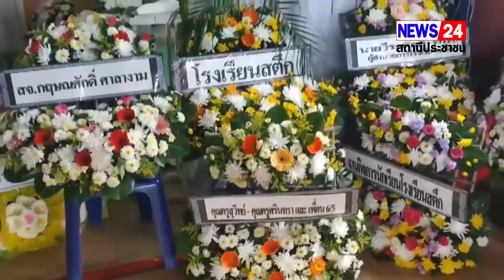บุรีรัมย์ นร.หญิง ม.6 ไม่เข้ากิจกรรมสวดมนต์โดนครูปกครองวิ่งไล่หนีเข้าป่าสุดท้ายพบเป็นศพปริศนา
3 นักเรียนหญิงชั้น ม.6 โรงเรียนแห่งหนึ่ง อ.สตึก จ.บุรีรัมย์ ไม่เข้ากิจกรรมสวดมนต์วันศุกร์ ครูฝ่ายปกครองเดินมาไล่ วิ่งหนีเข้าป่าหลังโรงเรียน หนึ่งในนั้นหายไป มาพบกลายเป็นศพกลางป่า  ตำรวจเรียกครูสอบ และเพื่อน นร.ที่อยู่ในเหตุการณ์  ผลตรวจเบื้องต้นพบหัวใจล้มเหลว
             ผู้สื่อข่าวรายงานว่าได้เกิดเหตุสลด น.ส.นิชาดา   หรือฟิมล์  อายุ 17 ปี นักเรียนชั้น ม.6  โรงเรียนมัธยมแห่งหนึ่งใน  อ.สตึก  จ.บุรีรัมย์   เสียชีวิตในป่าหลังโรงเรียนอย่างเป็นปริศนา เมื่อช่วงวานนี้ (2 ก.ย.65)    หลังจาก น.ส.นิชาดา   และเพื่อนนักเรียนหญิงรวม 3 คน  ไม่ได้เข้าร่วมกิจกรรมสวดมนต์ของทางโรงเรียน  แต่พากันไปนั่งเล่นและซื้ออาหารไปนั่งกินกันใต้อาคารเรียน   พอครูฝ่ายปกครองทราบก็ได้มาไล่ให้เด็กไปร่วมกิจกรรมสวดมนต์  แต่เด็กนักเรียนทั้ง 3 คนต่างพากันวิ่งหนีเข้าป่าหลังโรงเรียน  โดยที่ไม่รู้ว่าใครวิ่งไปในทิศทางไหนบ้าง   กระทั่งช่วงเย็นครูไปพบ น.ส.นิชาดา  นอนแน่นิ่งในป่าหลังโรงเรียนแล้ว  จึงได้รีบพาส่ง รพ. เพื่อให้แพทย์ปั้มหัวใจช่วยชีวิต   แต่พบว่า น.ส.นิชาดา  ได้เสียชีวิตแล้ว
 ซึ่งจากการสอบถามข้อมูลจากเพื่อน  ทราบว่าก่อนเกิดเหตุนักเรียนหญิงที่เสียชีวิตและเพื่อนชั้นเดียวกันรวม 3 คน ไม่ได้เข้าคาบเรียนสุดท้าย ซึ่งเป็นคาบกิจกรรม คือการสวดมนต์ ได้ลงมานั่งเล่นอยู่ชั้นล่างของอาคาร และพากันไปซื้ออาหารมากินร่วมกัน    ต่อมาครูฝ่ายปกครองทราบ  จึงได้เดินมาไล่    แต่นักเรียนหญิงทั้ง 3 คน ต่างพากันวิ่งหนีครู  ซึ่งครูก็วิ่งตาม จากนั้นได้วิ่งไปด้านหลังโรงเรียนซึ่งเป็นป่า โดยไม่รู้ว่าใครวิ่งไปทางไหนบ้าง   แต่พอนักเรียนหญิง 2 คนเดินกลับเข้ามาในโรงเรียนแต่ไม่เห็นน้องฟิมล์ มาด้วย   ซึ่งเพื่อนเข้าใจว่าน่าจะกลับไปขึ้นรถรับส่งโรงเรียนแล้วจึงได้พากันกลับบ้าน     กระทั่งมาทราบข่าวอีกทีก็ช่วงค่ำว่าน้องฟิมล์เสียชีวิต
  วันนี้ (3 ก.ย.65)  ผู้สื่อข่าวได้ลงพื้นที่ไปยังโรงเรียนมัธยมที่เกิดเหตุ  ก็ยังพบร่องรอยอาหารที่เด็กซื้อมากินกันบริเวณใต้อาคารก่อนเกิดเหตุสลด    จากนั้นก็เดินเข้าไปดูในป่าหลังโรงเรียนจุดที่พบน้องนอนแน่นิ่ง  ซึ่งห่างจากตัวอาคารประมาณ 200 เมตร   แต่ทางโรงเรียนไม่ได้ให้ข้อมูลใดๆ
              จากนั้นผู้สื่อข่าวได้เดินทางไปยังบ้านข้องน้องนักเรียนที่เสียชีวิต  ซึ่งญาติได้นำร่างน้องมาตั้งบำเพ็ญกุศลที่บ้าน  ท่ามกลางความโศกเศร้าของครอบครัว   แต่พอผู้สื่อข่าวจะขอสัมภาษณ์ถึงความรู้สึกและเหตุการณ์ที่เกิดขึ้น  กลับมีผู้หญิงคนหนึ่งห้ามไม่ให้ญาติให้สัมภาษณ์กับสื่อ   ผู้สื่อข่าวจึงได้สอบถาม น.ส.อนุธิดา    ศาลางาม    อาของน้องฟิมล์  ก็บอกแค่ว่า   น้องไม่ได้มีโรคประจำตัวอะไร อีกทั้งยังเป็นเด็กนิสัยดีน่ารักร่าเริง   แต่สาเหตุที่ทำให้น้องเสียชีวิตตนก็ไม่ทราบชัดเจนว่าเพราะอะไร   เพราะทางโรงเรียนยังไม่ได้มาอธิบายอะไร  ทราบเพียงผลแพทย์เบื้องต้นว่าน้องเสียชีวิตจากภาวะ “หัวใจล้มเหลว”   แต่ญาติก็ไม่ได้ติดใจสาเหตุของการเสียชีวิต
                จากการสอบถาม พ.ต.อ.วชิรวิทย์  วรรณธานี  ผู้กำกับการ สภ.สตึก ระบุว่า หลังได้แจ้งว่ามีกรณีนักเรียนหญิง ม.6 เสียชีวิต ก็ได้ให้พนักงานสอบสวนเร่งสอบผู้เกี่ยวข้อง ทั้งครู และเพื่อนนักเรียน  เพื่อหาข้อเท็จจริงว่าน้องเสียชีวิตเพราะอะไร  แต่ผลตรวจสภาพศพเบื้องต้นไม่พบร่องรอยบาดแผลการถูกทำร้าย  แพทย์สันนิษฐานว่าน่าจะเกิดจากภาวะหัวใจล้มเหลว     ซึ่งก็สอดคล้องกับที่เพื่อนนักเรียนให้ข้อมูลว่า  น้องที่เสียชีวิตมีอาการเหนื่อยหอบบ่อยตั้งแต่เรียนั้น ม.4  ขนาดเดินขึ้นบันไดยังหอบ  จากข้อมูลและผลตรวจเบื้องต้นก็เชื่อว่าไม่น่าจะเป็นเหตุฆาตกรรม  น่าจะเกิดจากภาวะร่างกายของน้อง  แต่เพื่อความกระจ่างก็ต้องส่งศพไปผ่าพิสูจน์ที่ รพ.   แต่จากการสอบถามทางครอบครัวก็บอกว่าไม่ประสงค์จะส่งศพน้องไปผ่าพิสูจน์   เพราะไม่ได้ติดใจ   แต่แค่ทำใจไม่ได้ที่น้องเสียชีวิตไปแบบกะทันหัน
       สุรชัย    พิรักษา  / บุรีรัมย์